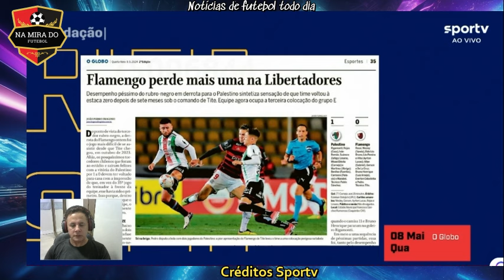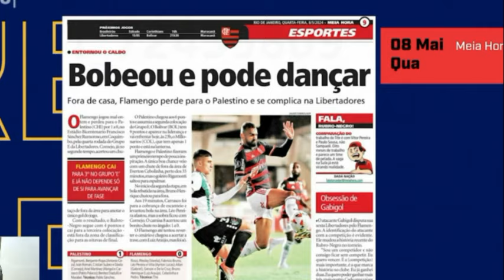Criticas a má fase do Flamengo na libertadores. Comentarista relembra de Felipe Luis e D. Ribas